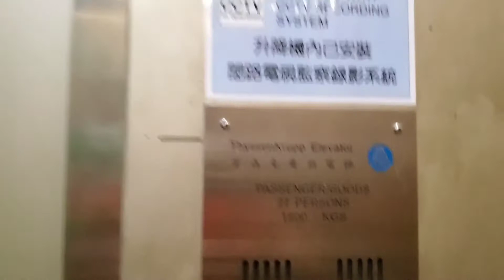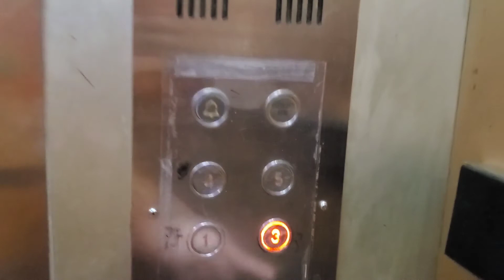黃大仙翠竹廣場ThyssenKrupp升降機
地點: 九龍黃大仙翠竹街8號翠竹廣場
載重: 1800公斤
乘人: 27人
投入服務年份: 1989
途經樓層: G, 3-5

Location: Tsui Chuk Plaza, 8 Tsui Chuk Street, Wong Tai Sin, Kowloon
Maximum Load: 1800kg
Maximum Capacity: 27person(s)
Year of commission: 1989
Floors passing through: G, 3-5